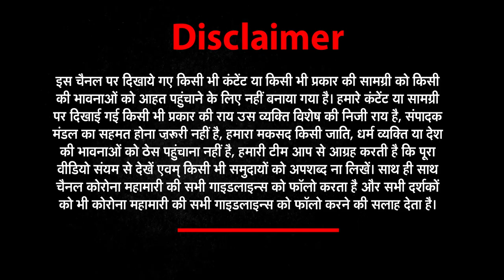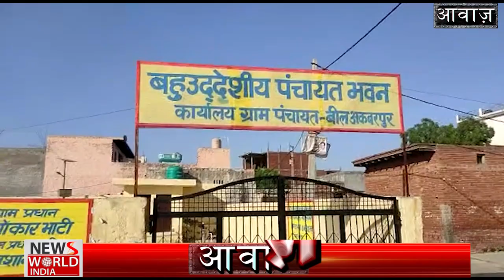कोरोना पर उत्तर प्रदेश के गांवों की Reality Report | Coronavirus | AAWAZ | Ground Report | Hindi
About This Video ► After overwhelming India's megacities, the coronavirus is now moving through the country's vast hinterland.
Home to nearly 70% of India's 1.3 billion population, the nation's villages have little access to healthcare and are struggling to support themselves through the country's prolonged economic slowdown.